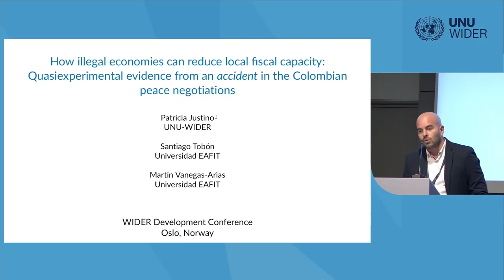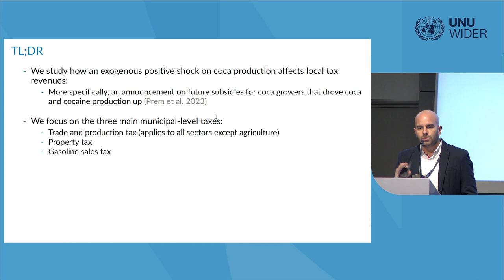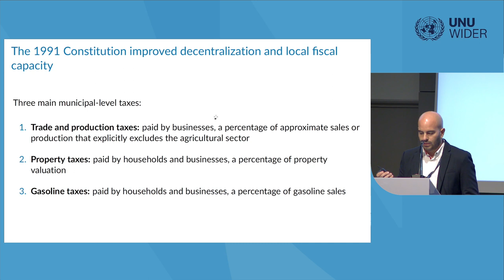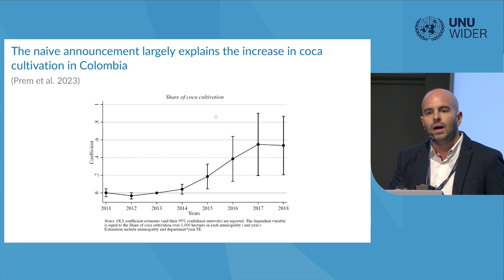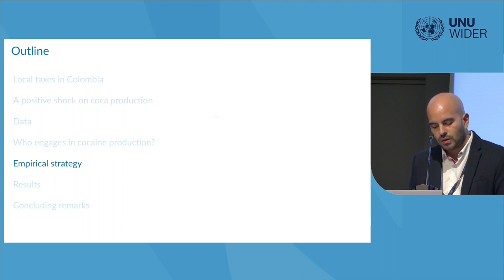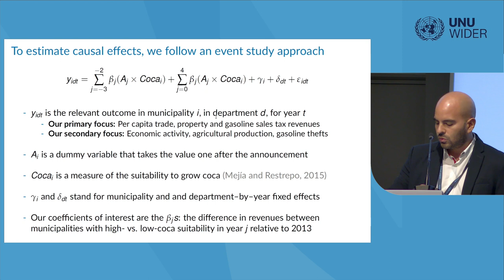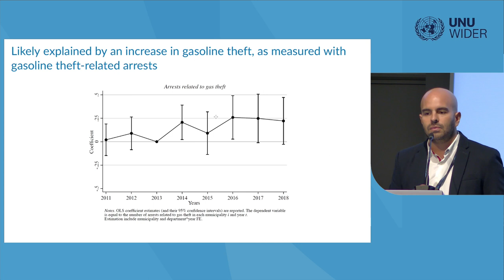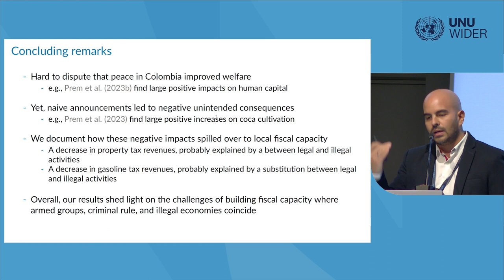3.1 Conflict and taxation - Santiago Tobon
During violent conflicts, taxation in its various forms provides an important perspective into how political actors govern territories under their control, form relationships with local populations and businesses, mobilize financial resources to support their war efforts and sustain local political order during wartime. These relationships are, in turn, central to understanding the potential for an armed group—or the incumbent government—to transition from the military structures formed during conflict to organizations capable of providing (and financing) public goods, mobilizing revenue legitimately, building bureaucracies and institutions of governance and maintaining peace in the aftermath of the conflict. This session will explore new questions about the types of tax and revenue systems established by different state and non-state actors in wartime, their relationship to governance and political order during conflict, and their implications for institutional trajectories and processes of state formation and state capacity after conflict.